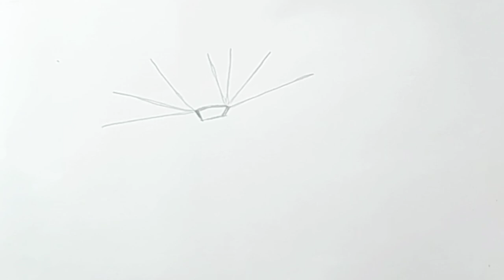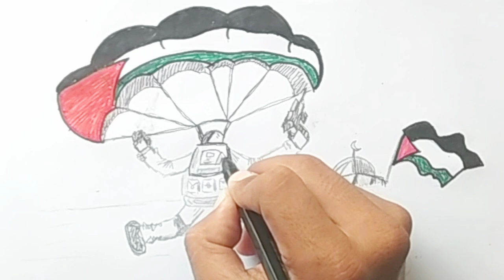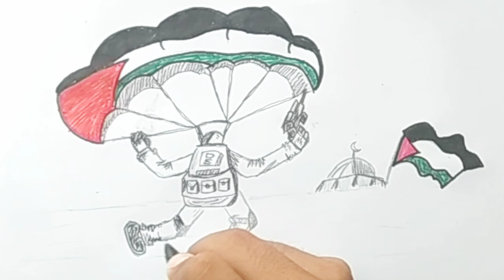cara menggambar tema palestina | how to draw palestine theme